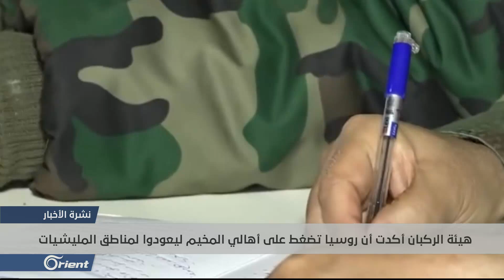روسيا تجدد اتهام القوات الأمريكية بمنع خروج نازحي الركبان و وصول المساعدات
أقدمت وزارة ُالتعليم العالي الجزائرية على اتخاذ قرار ٍمفاجئ بإغلاق ِالجامعاتِ بَدءا من اليوم الأحد، بعدَ أن قدَّمت عطلة َالربيع التي كانت مقررة ًفي الوحد والعشرين من آذار المقبل، وذكرت مصادرُ اعلامية ٌأنَ قرارَ إغلاقِ الجامعات وتسريحَ الطلبةِ إلى بيوتهم جاءَ لتجنُّبِ مشاركتِهم في المظاهراتِ والحراك الشعبي الذي اندلعَ ضدَّ ترشُّح ِالرئيس بوتفليقة لولايةٍ خامسة، وكسر ِنشاطِ الحراك الطلابي خلالَ أيامِ الأسبوع.

تقرير: نريمان قداش